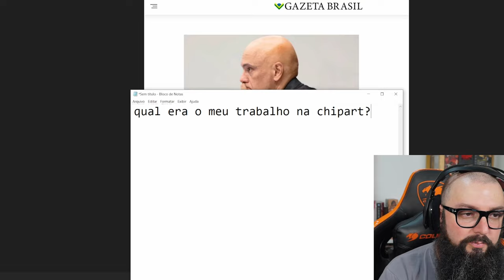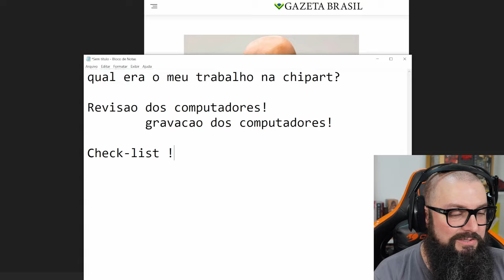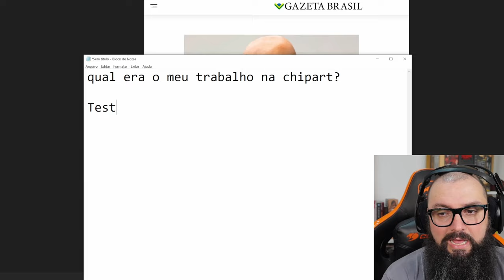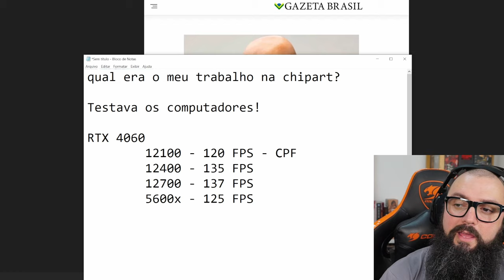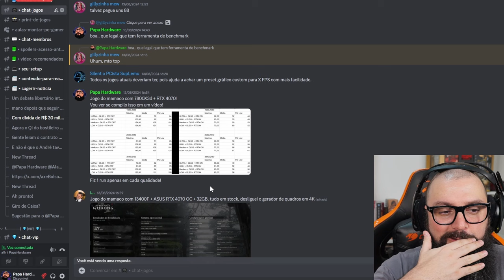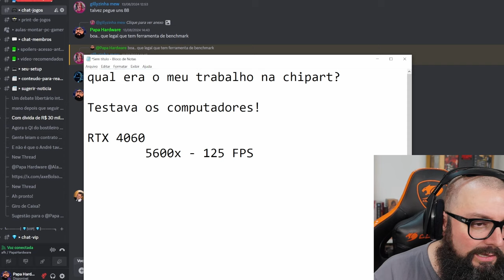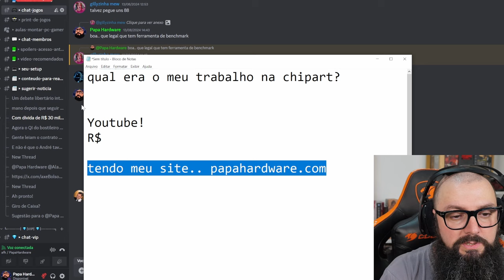O Que eu Fazia Na Minha Antiga Empresa?